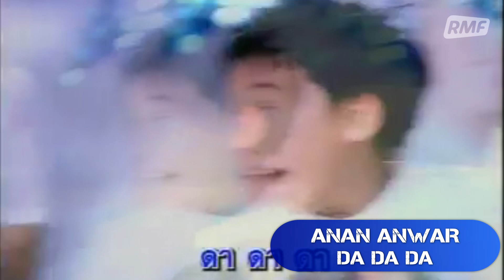Gdzieś to już słyszałem #51: Skąd się wzięły polskie klasyki?!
Rusza nowy sezon magazynu muzycznego "Gdzieś to już słyszałem"!  W najnowszym odcinku polskie legendarne przeboje, których historia jest o wiele dłuższa niż mogłoby się wydawać. Widok młodego Ryszarda Rynkowskiego w koszulce na ramiączkach - gratis! Zaprasza Jacek Tomkowicz